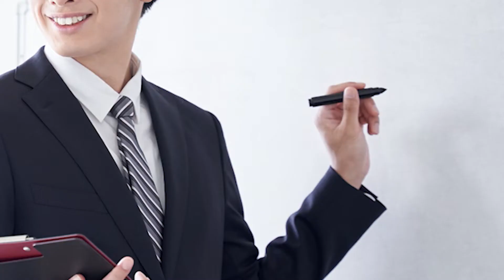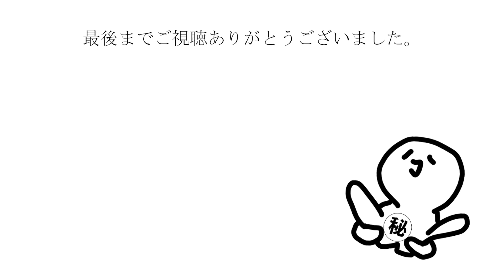神様の微調整